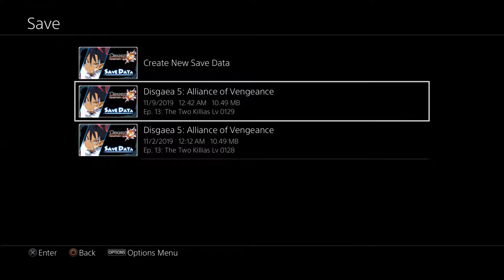Disgaea 5 Complete Part 55 - They Never Learn...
Welcome to the world of Disgaea 5 where Overlords are once again battling for supremacy of the Netherworlds! I hope you all enjoy this madness! For ease of recording, we've switched from the Steam version of Disgaea 5 Complete to the PS4 version of Disgaea 5: Alliance Of Vengeance! Just wanted to make that clear!

Other Links!